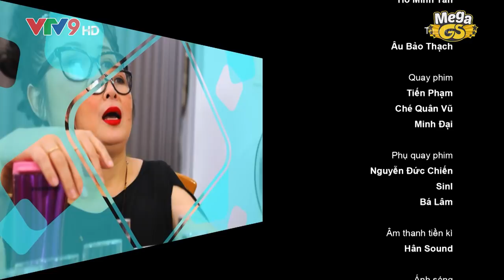Sitcom Oan Gia Bùm Chéo - Phần 2 - Tập 45: Lầm - Tình Trẻ | Phim Hài Gia Đình 2018